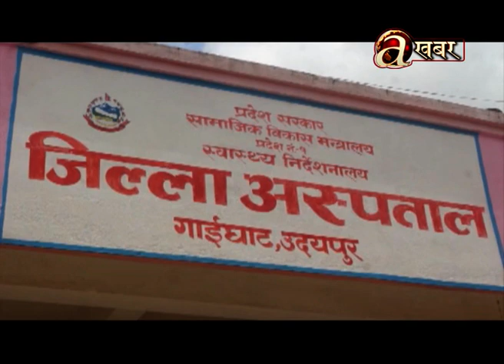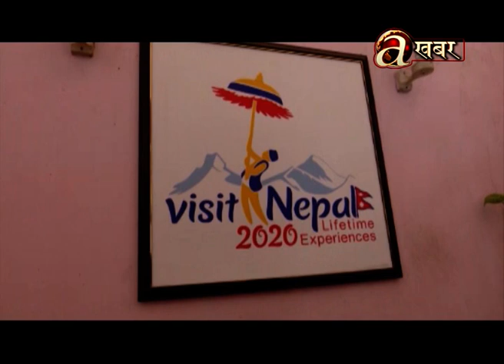भ्रमण वर्षको तयारी यस्तो ,सफलता, होला चाहीँ कस्तो ? OTB । 15.12.'19